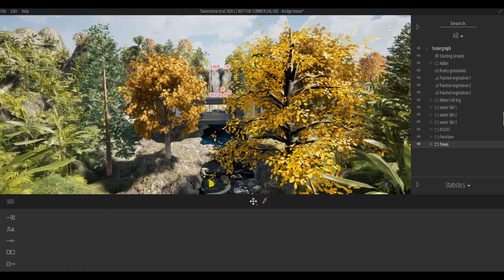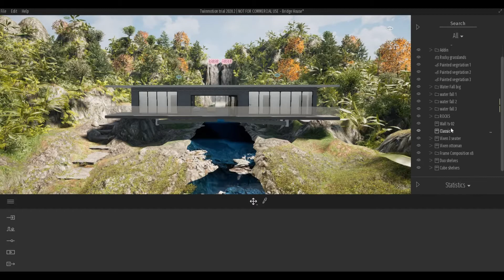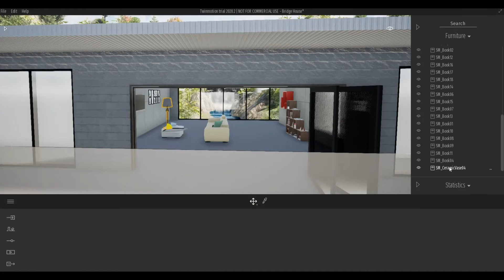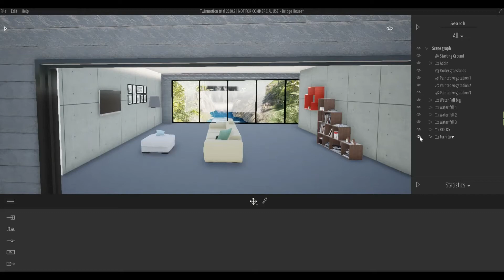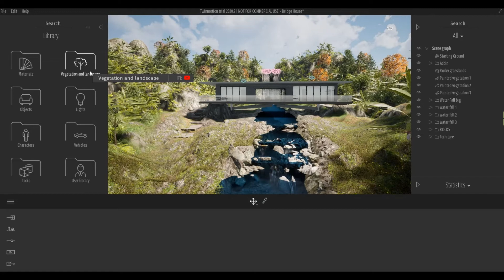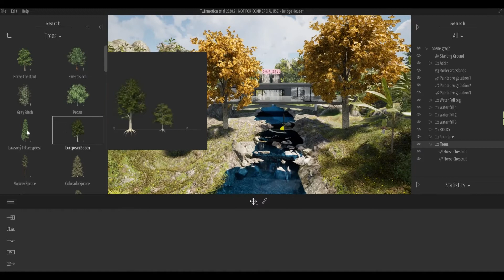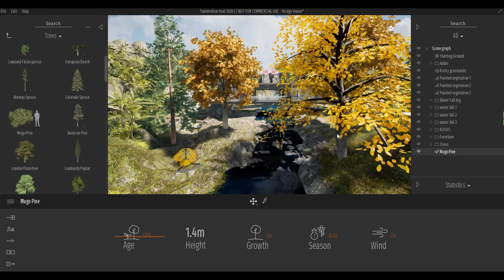How to Organize Scene Graph in Twinmotion | Twinmotion Tips and Tricks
In this video I will show you How to Organize Scene Graph in Twinmotion

Additional Tags: arch core designs, ac designs, autocad, revit,CAD, twinmotion, tutorials, autocad tutorials, revit tutorials, twinmotion tutorials, architecture, family, Revit family, how to model in revit,  autodesk, tips and tricks, CAD model, autocad tutorial for beginner, revit tutorial for beginner, twinmotion tutorial for beginner, autocad tips and tricks, revit tips and tricks, twinmotion tips and tricks, parametric family, adaptive family, twinmotion rendering, revit rendering, twinmotion walkthrough, house design, speed build, organize scene graph, layers in twinmotion, scenegraph